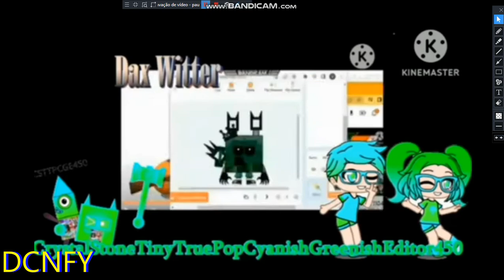Numberblocks Gets Everything Add Round 1121